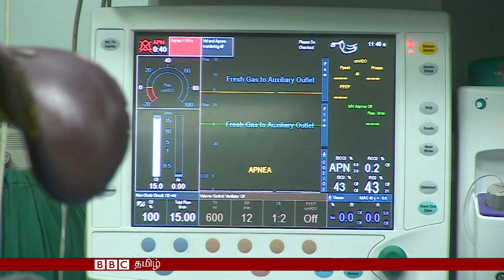BBC TAMIL TV BULLETIN 20 APRIL 2016 பிபிசி தமிழ் தொலைக்காட்சி செய்திகள் 20 ஏப்ரல் 2016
இன்றைய நிகழ்ச்சியில்
* அமெரிக்க அதிபர் வேட்பாளர்களுக்கான தேர்தலில் ஹிலரி கிளிண்டன் மற்றும் டொனால்ட் ட்ரம்ப் ஆகியோருக்கு மேலும் வெற்றிகள்! நியூயார்க் மாநிலத்தில் இருவருக்கும் கணிசமான வெற்றி!
* செவ்வாய்கிரகத்தில் குடியேற ஆசையா? செவ்வாய்க் கிரகத்துக்கு ஆய்வுக்கலனை அனுப்பவிருக்கும் சீன அரசு, வானியல் மீதான ஆர்வத்தை சிறார்களிடம் ஊக்குவிக்க முயல்கிறது.
* போர் மேகம் சூழ்ந்த இராக்கில் வறுமையில் வாடும் குடும்பங்களை இலக்கு வைக்கும் சட்டவிரோத உடலுறுப்பு வணிக குற்றக்கும்பல்கள்! பாதிக்கப்பட்ட சில குடும்பங்களை நேரில் சந்தித்து பிபிசி செய்தியாளர் அளிக்கும் நேரடித்தகவல்கள் ஆகியவற்றைக் காணலாம்.